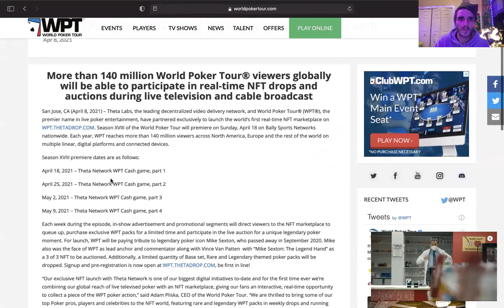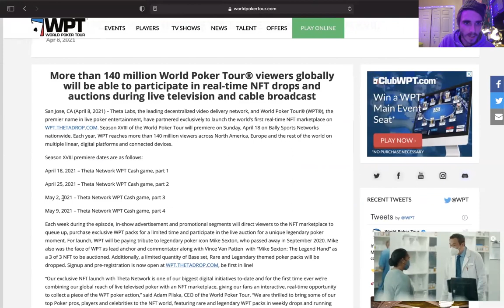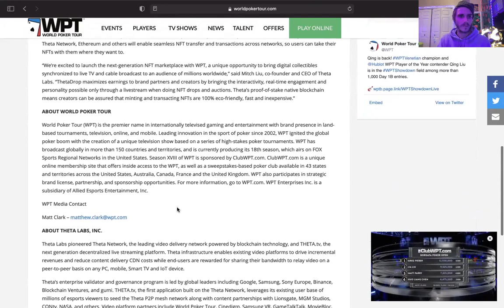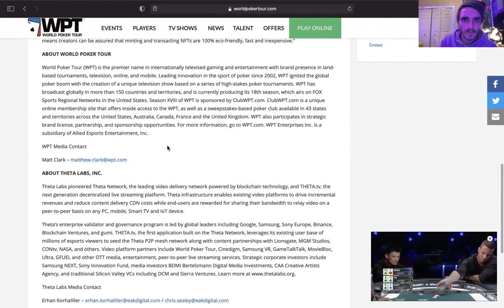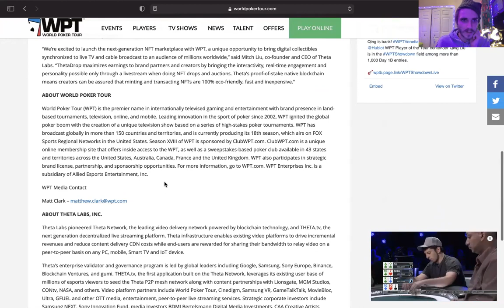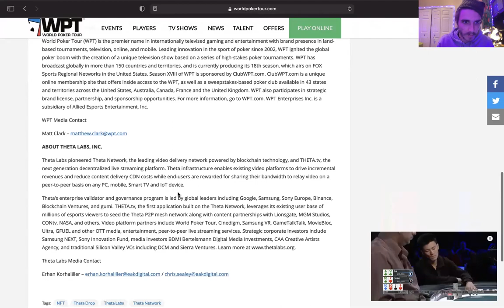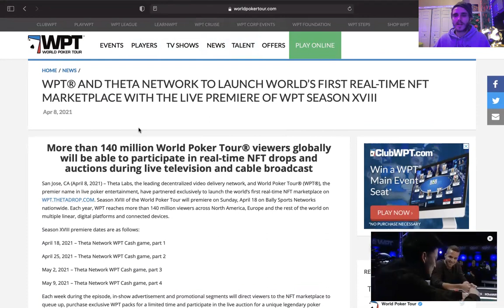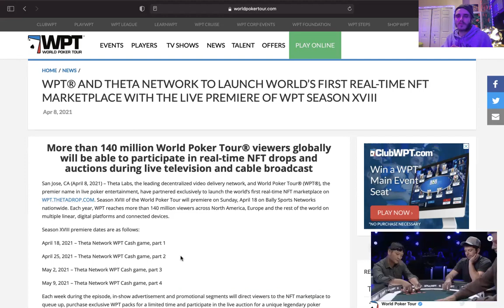CRAZY4CRYPTOS‼️ THETA NFT MARKETPLACE EXPLOSION‼️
SUPPORT MY CLOTHING BRAND‼️ 👇🏻⁉️

Send me a tip on elrond's Maiar app if you appreciate this content! My hero tag is @Seanybitcoins.elrond

Hey! Managing your crypto would be so much easier if you had Maiar.